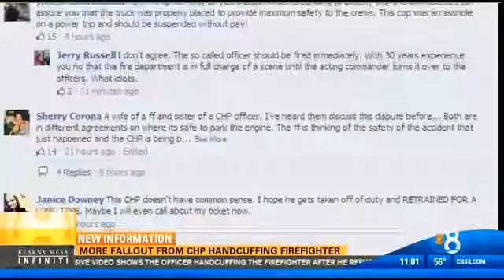COP ARRESTS FIREFIGHTER For Trying to Protect Crash Victims, Caught on Tape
Welcome to America, the new Police State